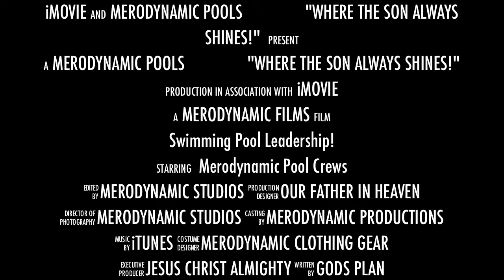Best Rated In 1 In Ground Swimming Pool Installation Georgia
Vinyl in ground swimming pool installation Georgia. Pool renovation contractor. In ground swimming pool builder, vinyl pool liner replacement and pool safety covers. Our in ground vinyl liner swimming pool construction and liner installation projects look extravagant. Unmatched experience. We build pools to last. We serve a 50 mile radius of Atlanta Georgia including all surrounding cities.